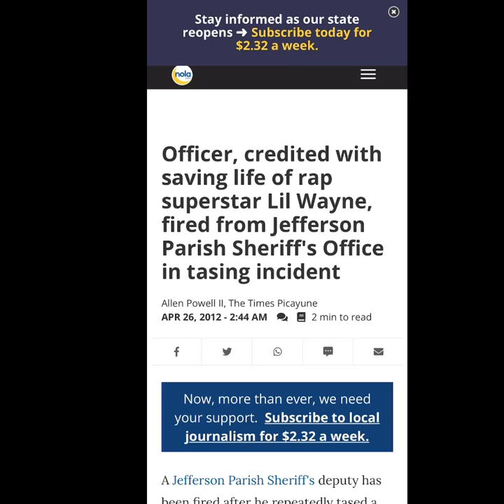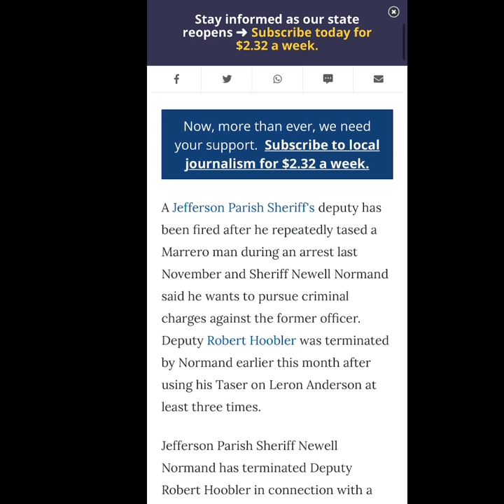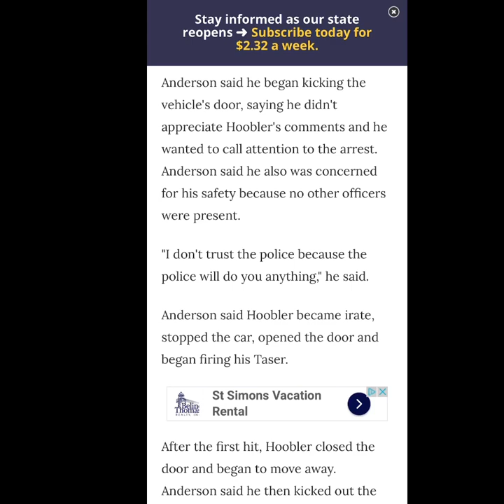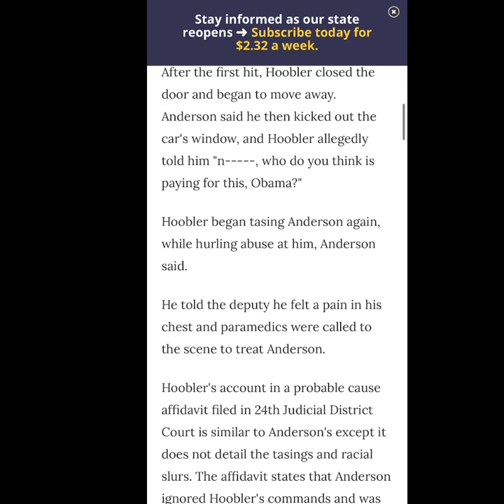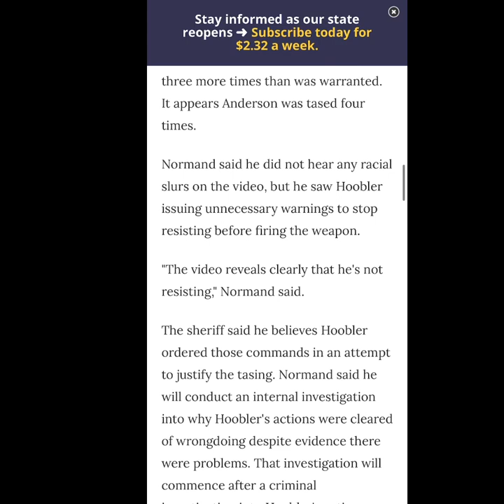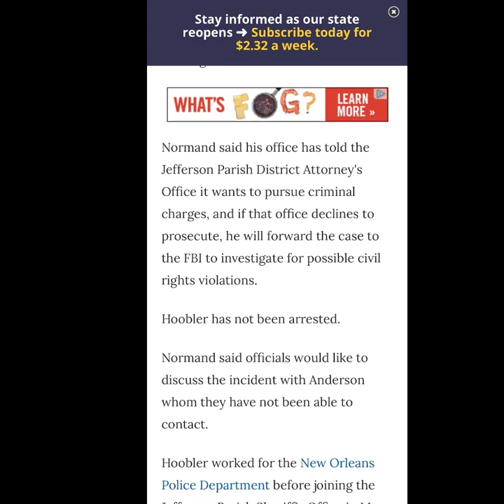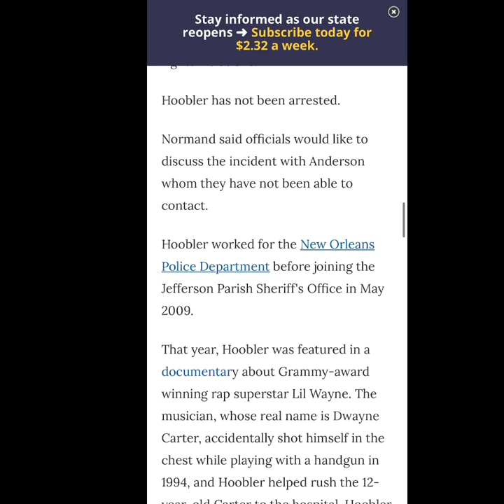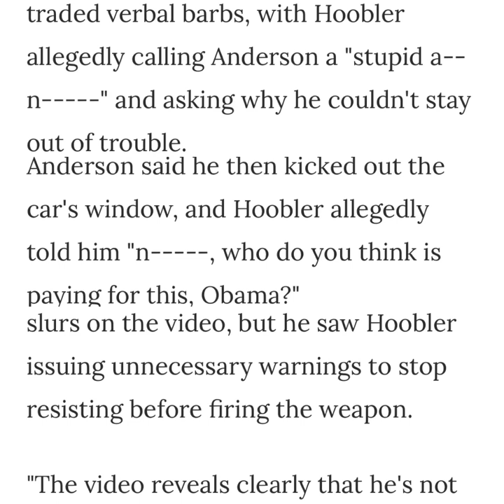Lil Wayne On Undisputed Advocating for The Police 👮🏻‍♂️🚔👮🏻‍♀️🚨